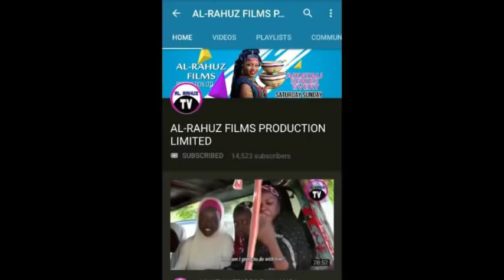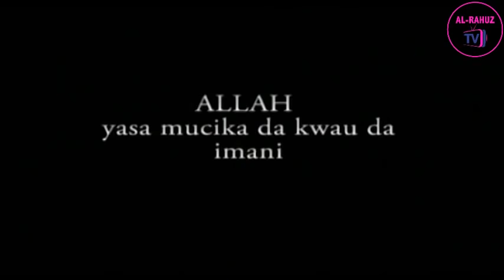SO DA KAUNA 3&4 HAUSA FILM 2021 WITH ENGLISH SUBTITLE